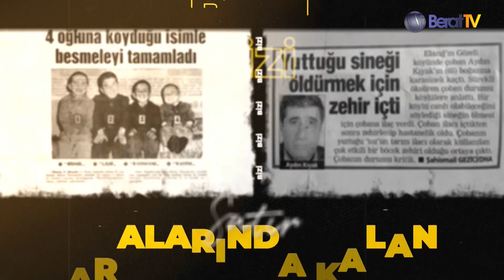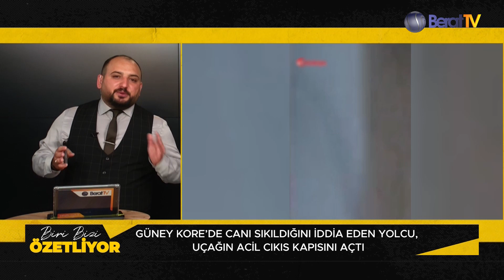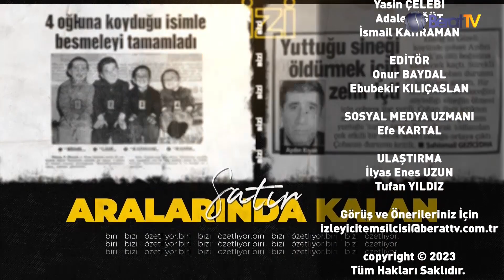Biri Bizi Özetliyor ( 5. Bölüm ) - Recep Kara | Berat TV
Gazete ve internet ortamındaki ilginç haberlerin ekrana taşındığı Biri Bizi Özetliyor Recep Kara'nın sunumuyla bugünden itibaren her Cumartesi 10:00'da Berat TV'de!